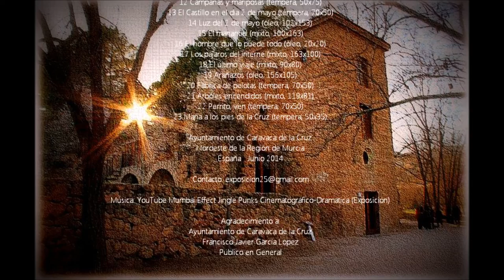2014_07 by zAkAtYn Exposición en honor de Santa María Virgen Reina de la Paz F.Javier García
by zAkAtYn Exposición pintura en honor de Santa María Virgen Reina de la Paz Casa de la Cultura "Emilio Sáez" de Caravaca de la Cruz, Noroeste de la Región de Murcia, España, del 23 de Junio al 10 de Julio de 2014

Autor: Francisco Javier García López